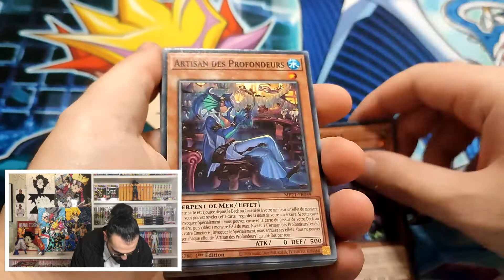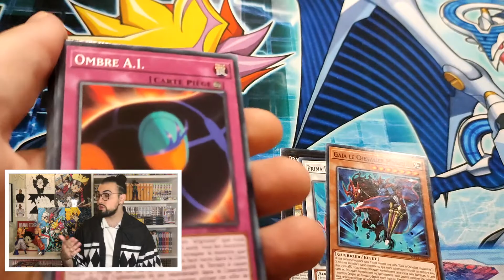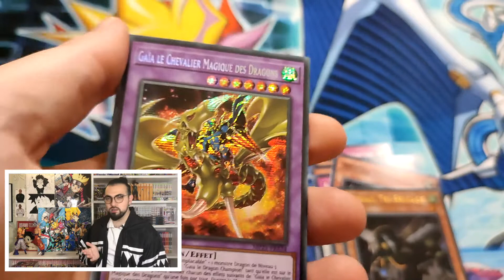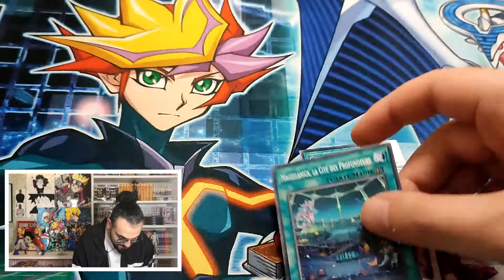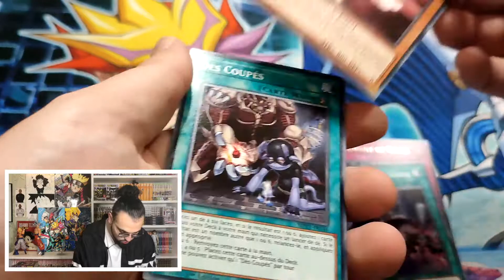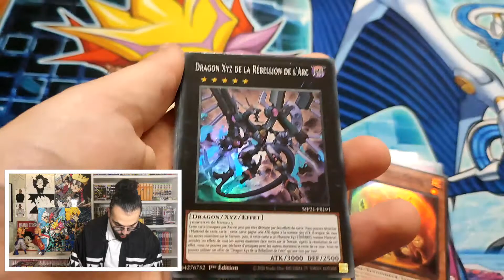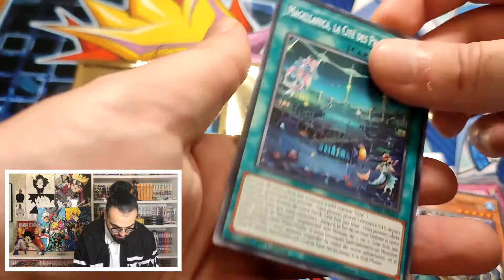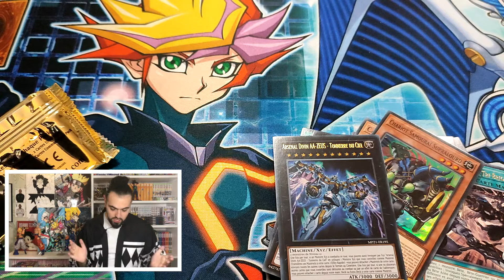OUVERTURE DE FOLIE ! 10 TIN BOX YU-GI-OH! 2021 : BATAILLES ANCIENNES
L'équipe, aujourd'hui video d'ouverture de 10 TinBox Yu-Gi-Oh! 2021 : Bataille Anciennes ! Et on a eu très lourd !